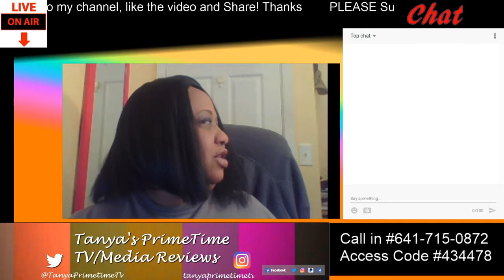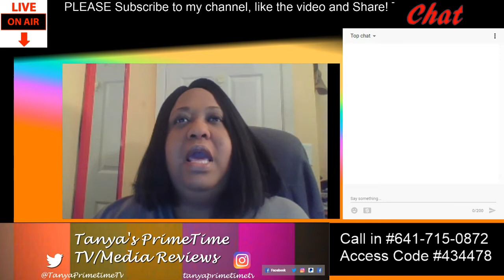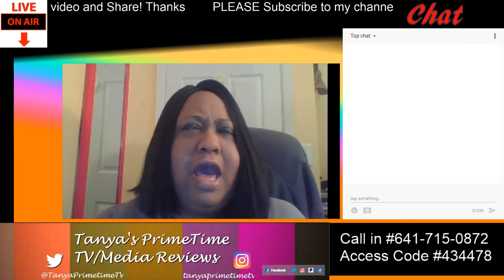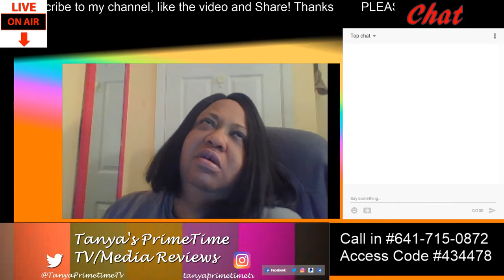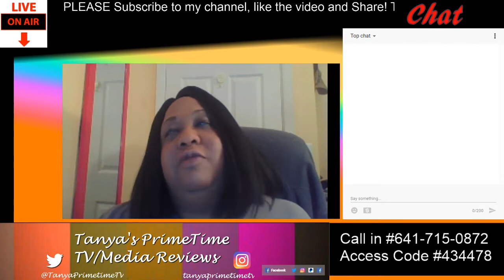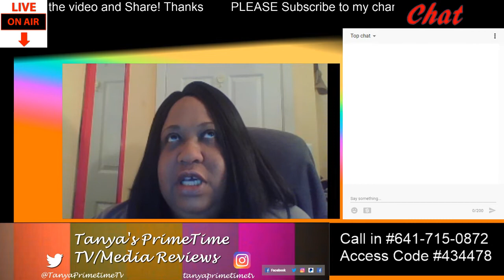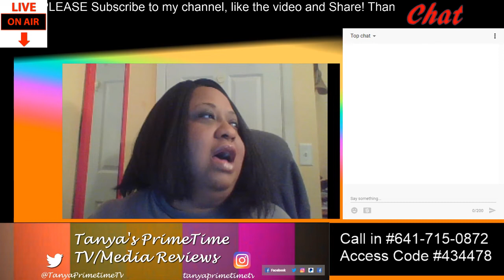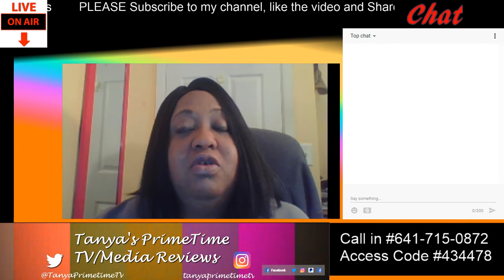T.I. & Tiny Friends & Family Hustle Review S1 Ep4 "Boss Moms"